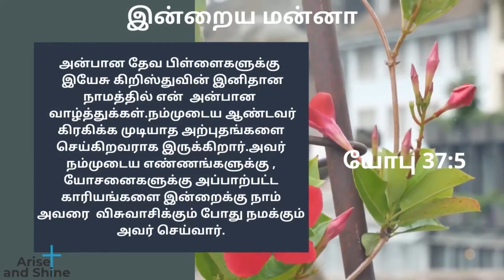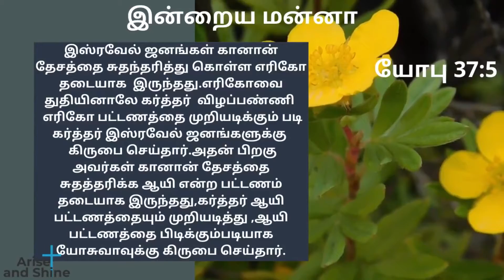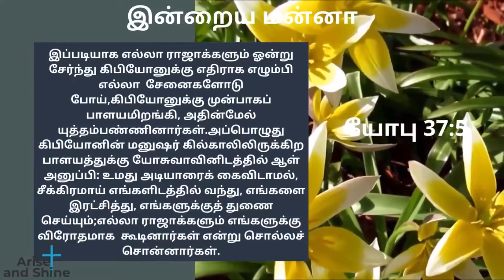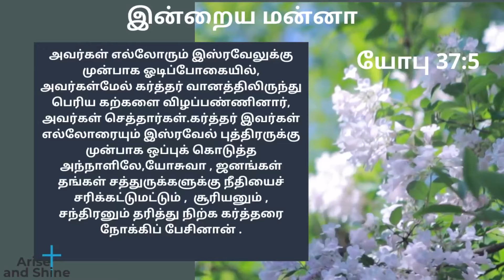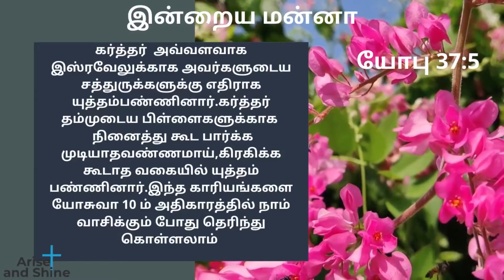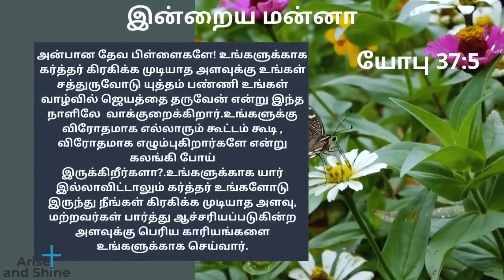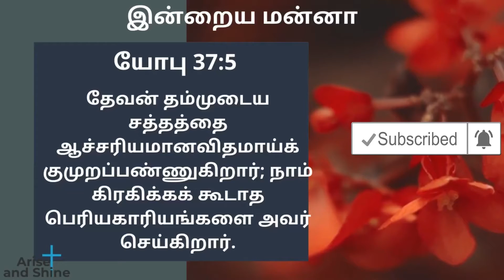Arise and Shine|Today bible word in Tamil|யோபு 37:5|Job 37:5 |Dec 13|Tamil Bible Verse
யோபு 37:5
தேவன் தம்முடைய சத்தத்தை ஆச்சரியமானவிதமாய்க் குமுறப்பண்ணுகிறார்; நாம் கிரகிக்கக் கூடாத பெரியகாரியங்களை அவர் செய்கிறார்.
Job 37:5
God's Voice Thunders In Marvelous Ways; He Does Great Things Beyond Our Understanding.